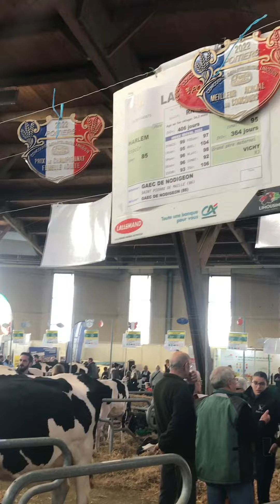La Ferme s’invite, Pameran Hewan Ternak di Prancis yang Unik Banget: Ada Demo Cukur Domba!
Di Prancis ada pameran hewan ternak. Lucunya selain hewan ternak juga ada demo mencukur bulu domba.